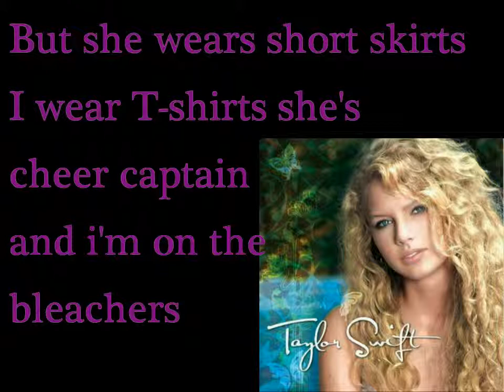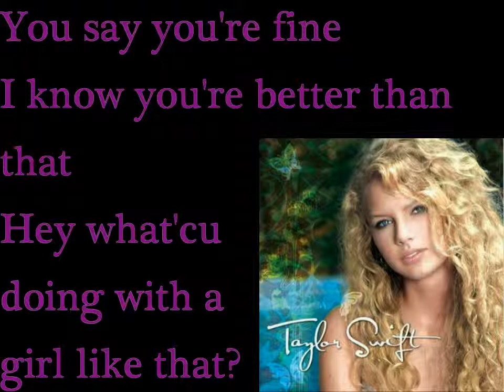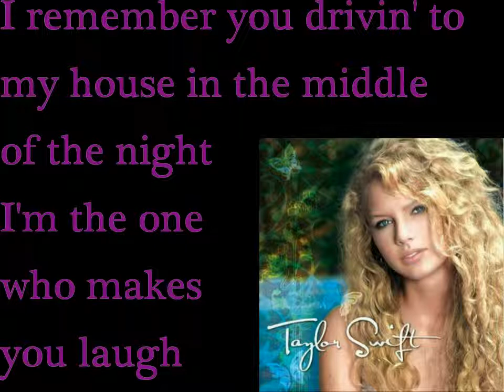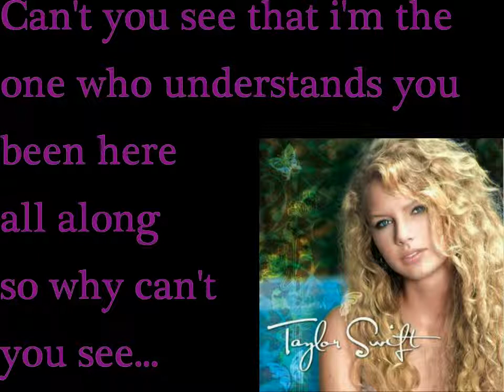Taylor Swift-You belong with me (lyrics)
Lyrics of the PERFECT song you belong with me by Taylor Swift